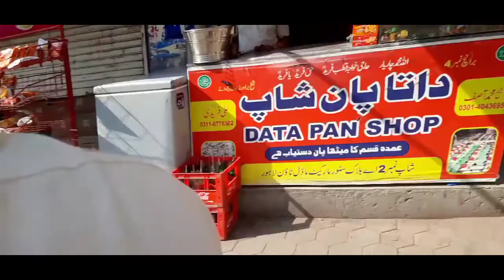today vlog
Arslan Shahid vlog

Arslan Shahid vlog